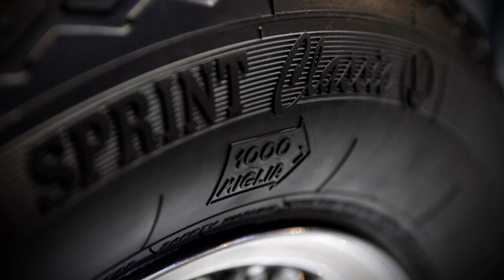Vredestein Tyres Takes On 1000Miglia!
As a premium tyre manufacturer, Vredestein has long had a clear presence in the world of classic tyres. The company’s brand includes a strong portfolio of models created with vintage cars in mind, including the Sprint Classic, Snow Classic, Grip Classic and Transport Classic. The Mille Miglia is a prestigious racing event with a distinguished pedigree that is well-known throughout the world of classic cars and beyond.

The Dutch brand Vredestein is over 100 years old and has achieved premium brand status in the automotive industry. Products include car tyres, tyres for agricultural & industrial applications and bicycle tyres. A significant part of our car tyres is designed by the Italian design house Giugiaro. Vredestein is part of Apollo Vredestein B.V., with the head office in Enschede, the Netherlands.